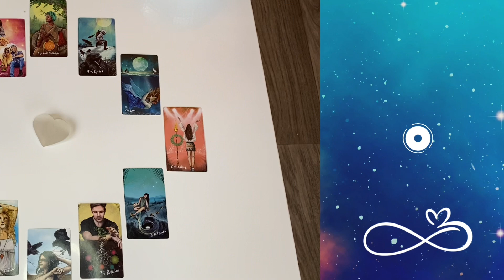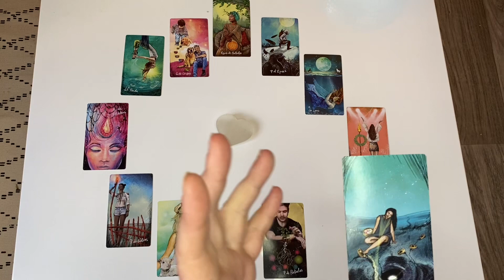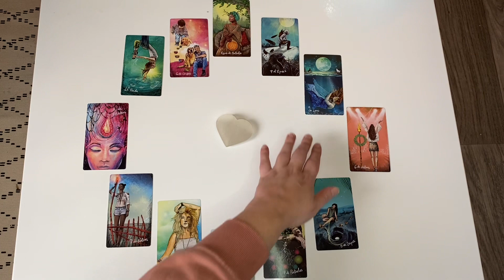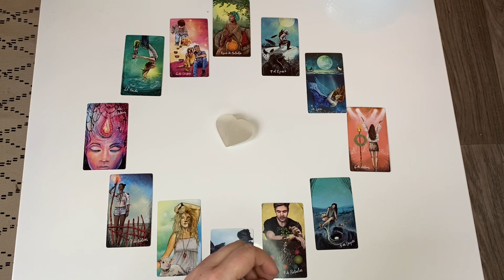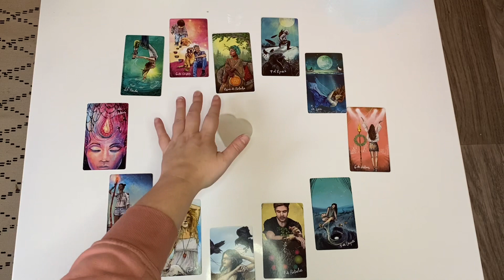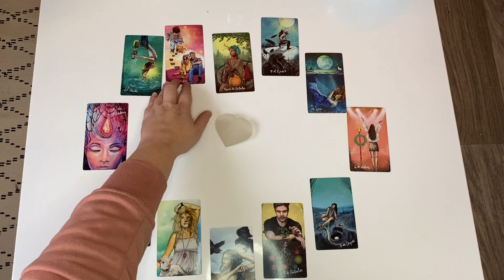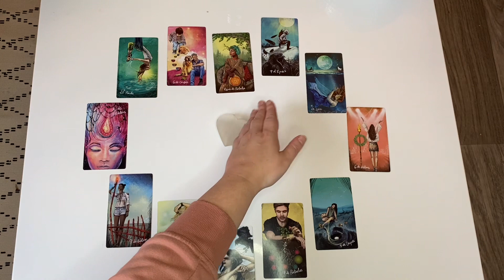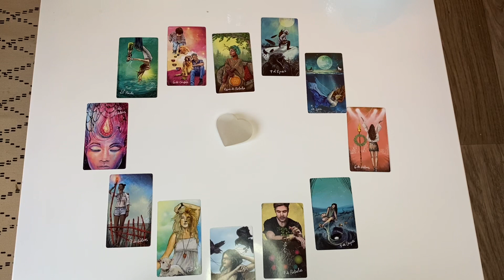Horoscope Gémeaux 2023 par Roue Astrologique ♊️ Libérée, Délivrée du passé !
Médium sans support, je vous propose une lecture intuitive du tarot pour cette nouvelle année 2023 pleine de promesses ! 🌹Je vous encourage à écouter votre signe ascendant ainsi que votre signe lunaire pour recroiser les informations 😊

Si vous souhaitez en savoir plus, n’hésitez pas à me rejoindre sur facebook , réseau social où je suis la plus active avec des taroscopes hebdomadaires , des lives de voyance gratuite avec le lien suivant, déjà plus de 11 000 abonnés 🤗:

Je fais également des consultations privés, vous pourrez retrouver toues les informations sur ma page Facebook ✨

Très belle écoute à vous ♥️
Marion 😘